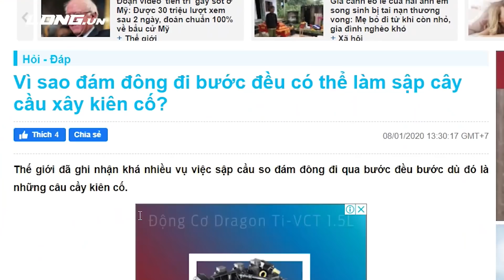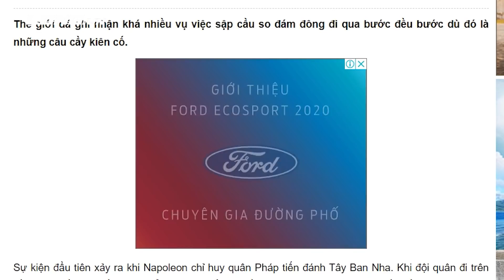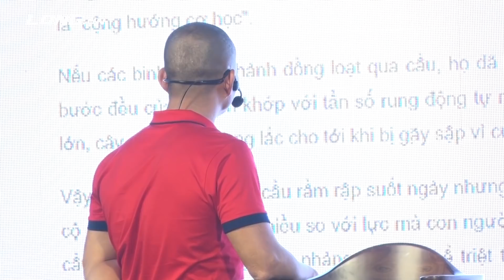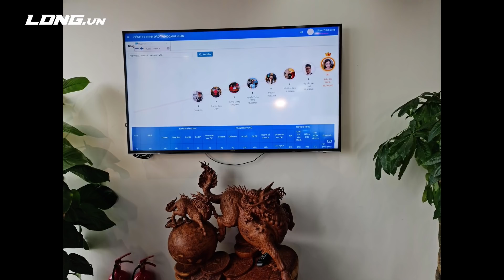Xây dựng Đội nhóm làm việc Hiệu quả giúp Lãnh đạo có Đội nhóm Vô địch | Phạm Thành Long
Để thành công trong kinh doanh, bạn không thể không có những người tuyệt vời xung quanh bạn.
Đó chính là những mối quan hệ, và đặc biệt là những con người trong đội nhóm của bạn.

Vì vậy, trong video này tôi chia sẻ với bạn bí quyết để có thể xây dựng được đội nhóm làm việc hiệu quả giúp người lãnh đạo có được đội nhóm vô địch.

Vô địch trong tinh thần, vô địch trong phát triển công việc kinh doanh và cuộc sống, và đặc biệt mối quan hệ giữa bạn và mọi người trong đội nhóm sẽ giúp bạn rất nhiều trong hành trình thành công của bạn.

00:00 Xây dựng đội nhóm
08:00 Hãy chia sẻ video này
10:00 Hãy xem các video về đội nhóm trong video đề xuất cuối video này.